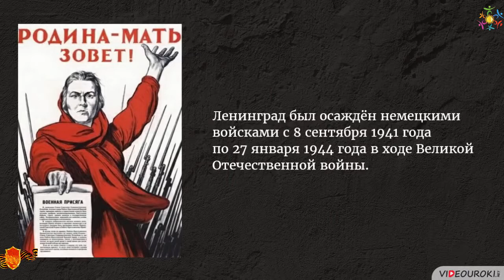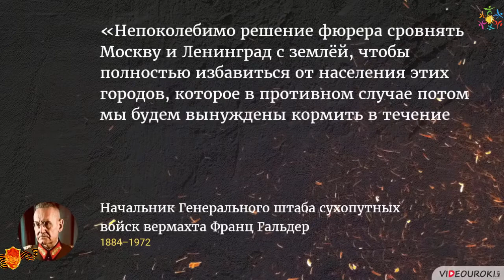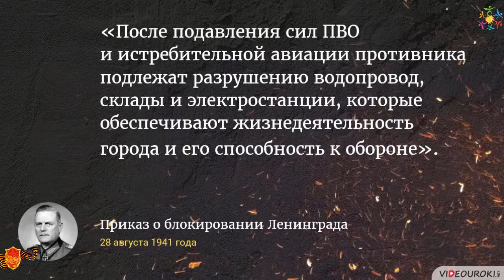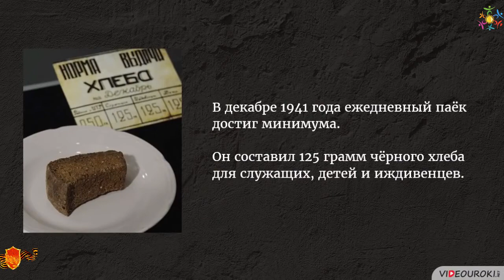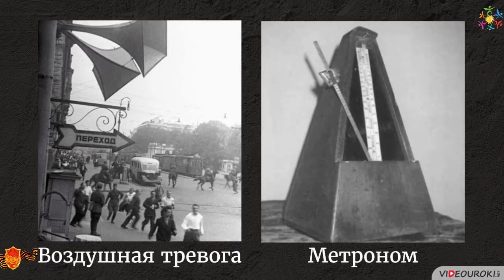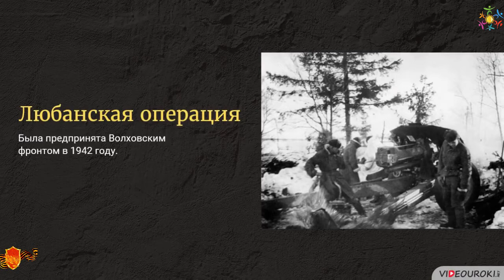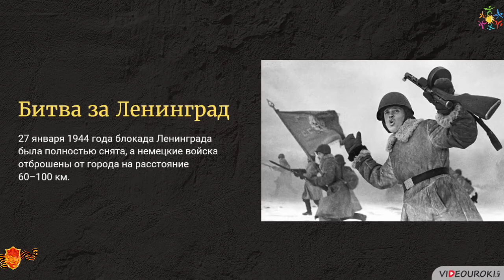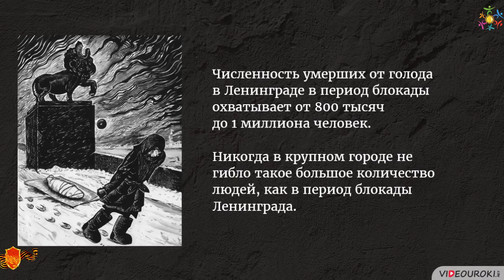БЛОКАДА ЛЕНИНГРАДА - ПОДВИГ НАРОДА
8 сентября 1941 года началась блокада Ленинграда – одна из жутких, но в то же время одна из наиболее героических страниц в истории Великой Отечественной и Второй мировой войн.

БЛАГО_ДАРИМ!

ПРИСОЕДИНЯЙТЕСЬ!